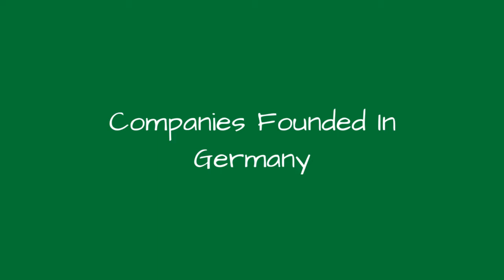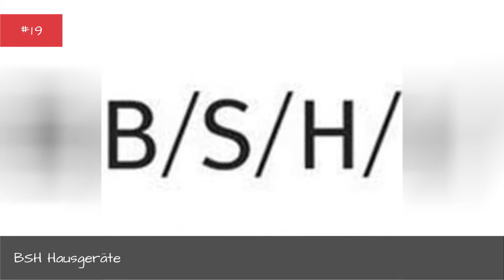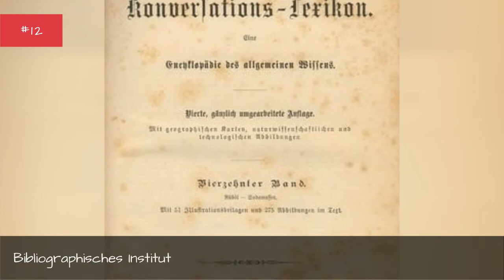Companies Founded In Germany 🧡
List of notable businesses founded in Germany, listed alphabetically with corporate logos when available. This list includes some of the largest, most profitable companies that were founded in Germany. The famous Germany companies and corporations on this list include both public and private corporations. You can find information about the popular companies on this list, such as what industry they're part of. When available you can click on the successful Germany company's names to find out even more about them.List items range from BMW to Audi.This list answers the questions, "What companies were founded in Germany?" and "What are the biggest Germany companies?" If you're a Germany native then this list of the biggest Germany companies will make you proud. This list is also an excellent resource if you're doing research on reputable businesses from Germany.Photo: Freebase/Public domain...more
0:00 - Intro
0:00:08 - ECM Records
0:00:15 - Duravit
0:00:22 - Dual
0:00:29 - derivo GmbH
0:00:36 - CoreMedia CMS
0:00:44 - conject
0:00:51 - CoCreate
0:00:58 - Centrotherm Photovoltaics
0:01:05 - cdv Software Entertainment AG
0:01:13 - Cazzo Film
0:01:20 - Carl Zeiss AG
0:01:27 - BSH Hausgerte
0:01:34 - Bremen Overseas Research and Development Association
0:01:43 - Breitkopf & Hrtel
0:01:50 - Brandt
0:01:57 - BPitch Control
0:02:04 - Boehringer Ingelheim
0:02:11 - BMW
0:02:28 - Bibliographisches Institut
0:02:36 - Beyerdynamic
0:02:43 - Bertelsmann
0:02:50 - Behringer
0:02:57 - Bayer
0:03:06 - Audi
0:03:19 - Arthrex
0:03:26 - arteqcue
0:03:33 - Arachno GmbH
0:03:40 - Aquin Components
0:03:47 - Allianz
0:03:54 - Alliance Isralite Universelle